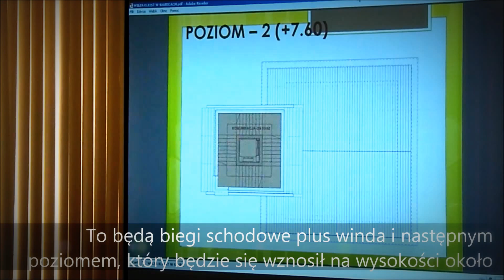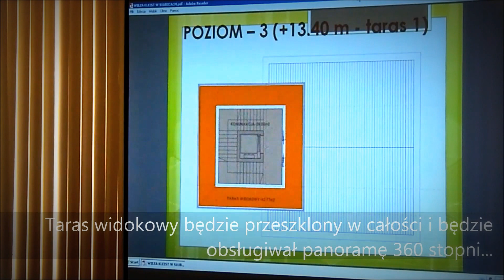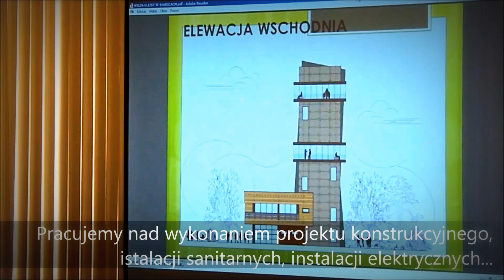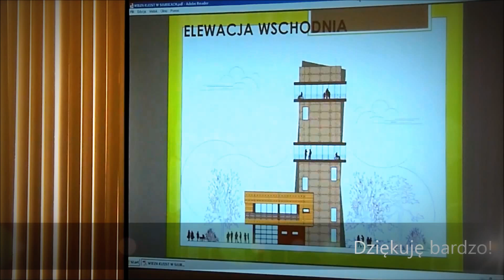V spotkanie informacyjne w sprawie odbudowy wieży Kleista 10.10.2014 #2: wizualizacja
W piątek 10 października 2014 r. o godz. 10 w sali konferencyjnej Urzędu Miejskiego w Słubicach odbyło się V spotkanie organizacyjne w sprawie odbudowy domu Bolfrasa we Frankfurcie nad Odrą i wieży Kleista w Słubicach.
Architekt Adam Mizerski przedstawił swój projekt odbudowy obiektu w nieco zmienionej lokalizacji i nowocześniejszej formie.

➡️ W ustawieniach w prawym dolnym rogu filmu można wybrać sobie rozdzielczość. Osobiście polecamy 1080p (HD). Subskrypcja kanału daje pewność, że nie przeoczysz żadnego odcinka! :) Daj łapkę w górę 👍, jeśli się podobało ;) Zaznacz DZWONEK 🔔, który znajduje się obok miniaturki kanału, by na bieżąco otrzymywać powiadomienia.